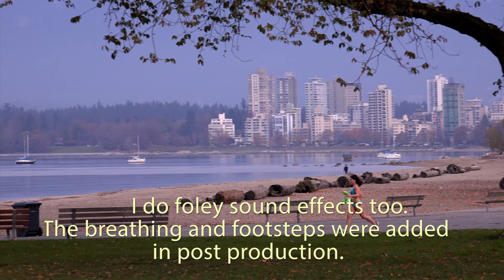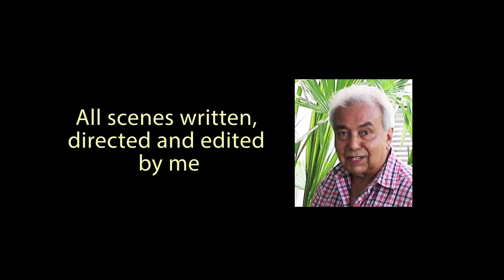How can I increase youtube views for free? With creative editing! SATISFACTION GUARANTEED. Look!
"The MAGIC Happens in The Editing". You can make a plain video into something special, to get more youtube views. You can do it yourself, or hire me.
Yes, if you hire me, there is a cost, but after it is done, the views keep happening, day after day, month after month, for no additional cost. The cost is covered after a while, and then it is free views for possibly years and years! Watch this video, and imagine some of the effects you see being applied to even just a few of your videos! My email is at the end of the video.
A unique editing demo reel showing different kinds of editing including green screen editing, and fixing bad audio.